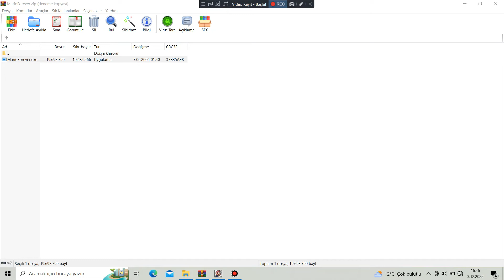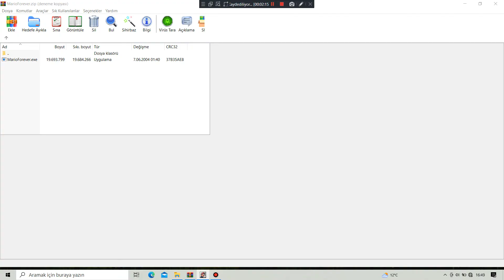Mario Forever 2.16 - World 1-2